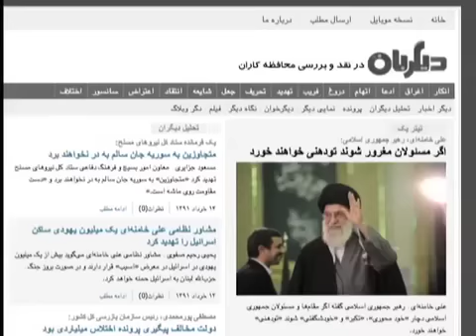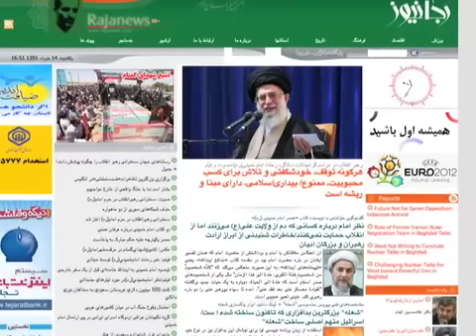اشاره های غیر مستقیم رهبر جمهوری اسلامی به احمدی نژاد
رهبر جمهوری اسلامی ایران در سخنرانی خود، بدون نام بردن از فرد خاصی، هشدار داد اگر مسوولان دچار تکبر و خودشیفتگی شوند، «تودهنی» خواهند خورد. برخی مخاطب این هشدار آیت الله خامنه ای را رییس جمهوری اسلامی ایران می دانند که در هفته های اخیر از سوی منتقدان به تکبر و خودشیفتگی متهم شده است. گزارش از آرش سیگارچی.